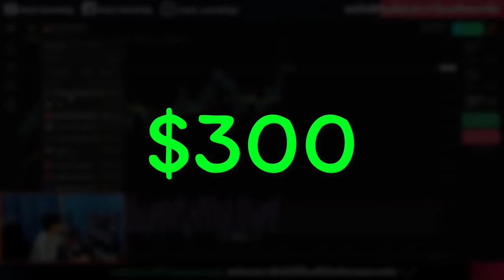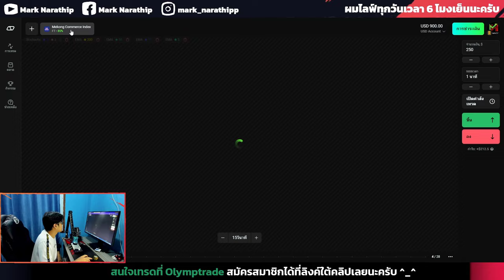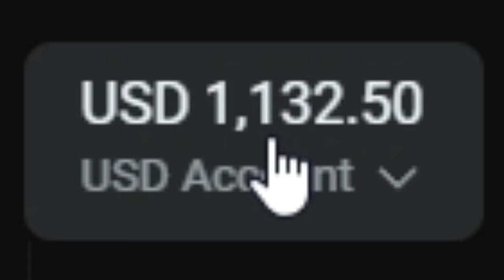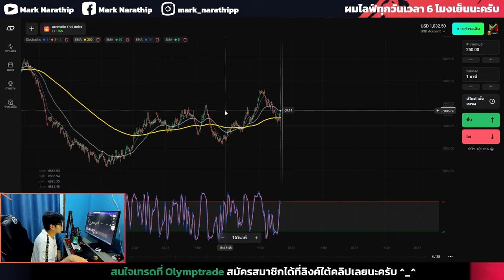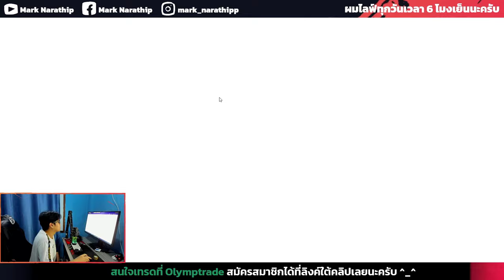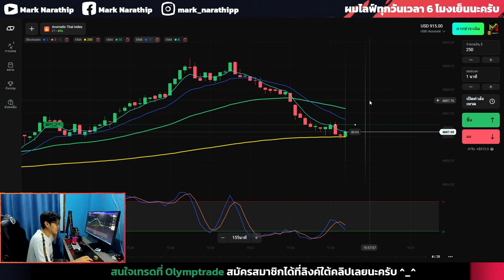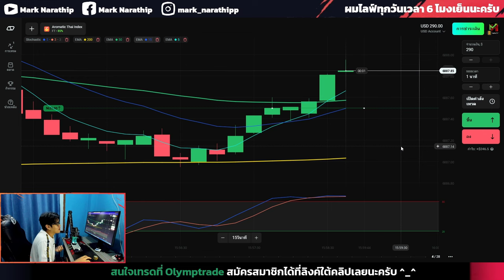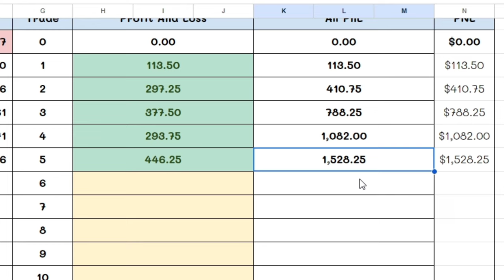Olymptrade เป้าหมายวันนี้ +$300 ผมจะทำได้ไหม ? 😱 | IQ OPTION, Quotex, pocket option